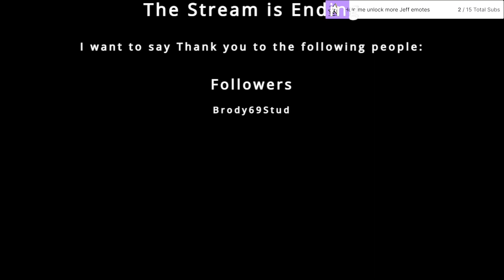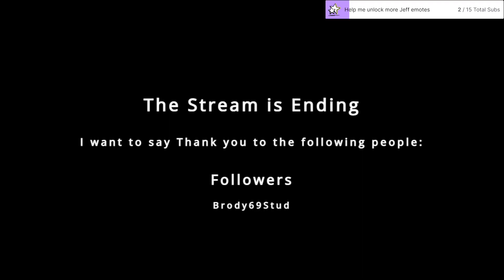Dead by Daylight Twitch Stream #65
Hey guys got another vod for you. In this one the survivor matches were so bad I switched to killer halfway through the stream. Which says ALOT as I haven't streamed killer since MMR came out. So this one I edited down to just the best survivor and killer matches. I hope you enjoy the video and check out the timestamps below!

Timestamps:
0:00 Start of the Stream
7:14 Match #1
26:58 Match #2
38:57 Match #3
58:24 Match #4
1:14:11 Match #5
1:23:14 Match #6
1:40:13 Match #7